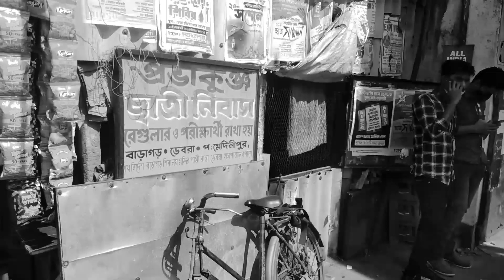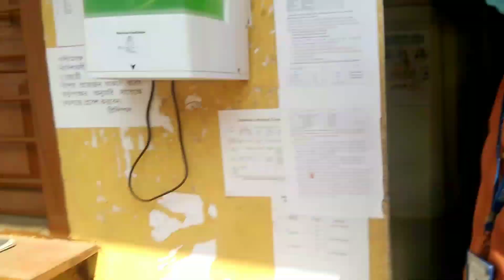enjoy festival in Debra college#Mr.subhradeep#vlog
enjoy festival in Debra college